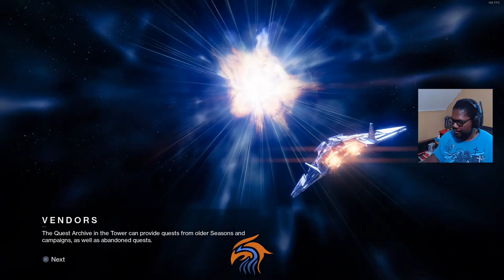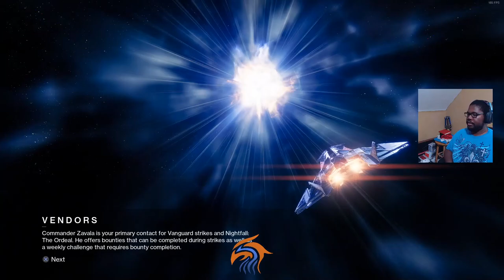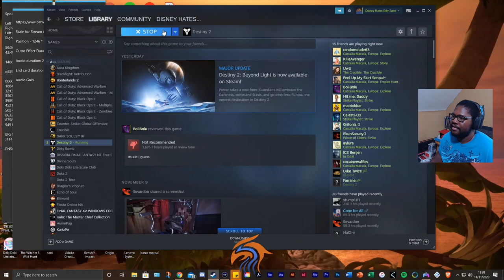The Beyond Light Experience Pt 2